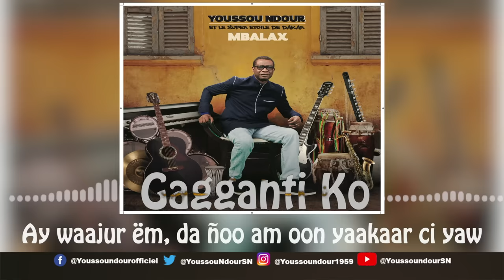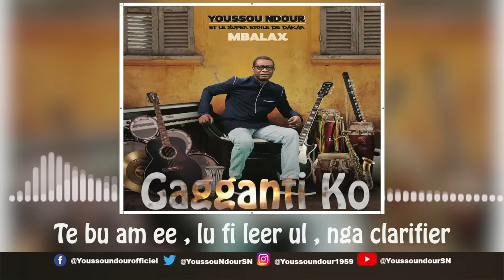Youssou Ndour - Gagganti ko - ALBUM - MBALAX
Dans la vie, un couple vit des hauts et des bas, des moments de bonheur, de joie, des moments de partage et il arrive également que la relation traverse des secousses, des moments de doute, des périodes d’incompréhensions. Eh oui, la vie de couple n’est point et ne peut guère être ce long fleuve tranquille de jouissance. Au sein du couple, apprenons à aimer au-delà des qualités et entraidons-nous, épaulons-nous, comprenons-nous. Chaque personne dans le couple sera le bouclier, le socle et la forteresse de l’autre. Le couple est une école « miroir d’expériences utiles » où les expériences de l’un constitueront le livre d’apprentissage de l’autre. Et Vice Versa ! A condition que chacun fasse preuve de dépassement, et que chacun dans le couple puisse élever l’autre vers l’idéal commun. Gàggantiko est un appel à tout un chacun dans le couple pour une introspection. Et à y voir de plus près, c’est à travers cette introspection « positive » que jaillira les recettes pour mieux préparer l’avenir.
PAROLE :
Ba ñu la koy jox  , xam ul dara ;
Bu la séen ée , daw gatandu la,
Ay waajur ëm, da ñoo am oon yaakaar ci yaw
Jamono y dox , jafejafe am , sëytaane ñëw
Bu ko dóor , bu ko saaga , bu ko xas , bu ko wax lu ñaaw
Delloo l sa xel  , ca ginnaaw, te muñ ël ko;

Ba ñu la koy may , xam ul dara ; ;
Bu la séen ée , daw laxasu  la,
jamono dox , jafejafe am , sëytaane ñëw
Delloo l sa xel  , ca ginnaaw , bu ko souffrir loo;
Xool al ci ay , waajur ëm , bu ko joy loo

Bu juum ee gagganti ko

Bu ko dòor , bu ko saaga , bu ko xas,
bu ko wakh lu ñaaw
Bu yënggël ée daal , ba sa xol fees , génn ël nga dem
Bu fa toog yaw, di raak ak moom , sàmm al sa cér
Woo ko , waxtaan ak moom , té muñël ko

Yaw tam , bul forcer , deel négocier
Ndaw sii , bul teg deal , bul planifier
Te bu am ee , lu fi leer ul , nga clarifier
coow li , bu déborder , nga pacifier
Yaw daal , bul forcer , deel négocier
wa waaw
jaajëf , di na tax , xale wone jom
waaw góor, di na tax , xale yokk jom
di ko won sa jom , moo koy dolli jom
jom jom jom rek , dara lu dul jom

yërëmal ma ko
momit mou wégal ma laa
nax ko neex al ma ko
moomit mu xam ko